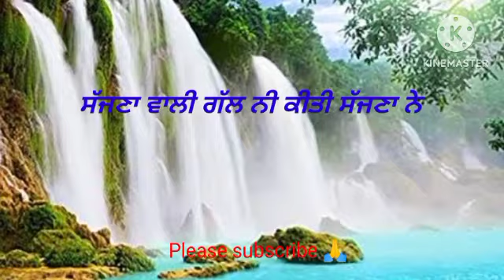A beautiful poetry written by Satinder Sartaj